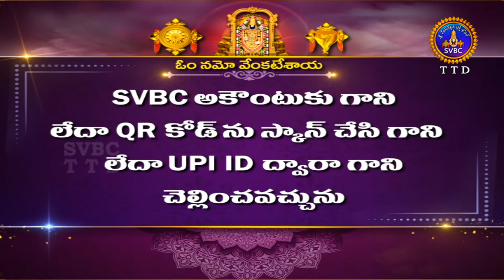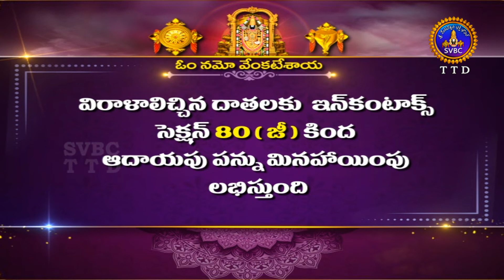శుభోదయం || ఫాల్గుణ మాసం || Subhodayam || Phalaguna Masam || 17-03-2022 || SVBC TTD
శుభోదయం ||  ఫాల్గుణ మాసం || Subhodayam || Phalaguna Masam || 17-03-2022